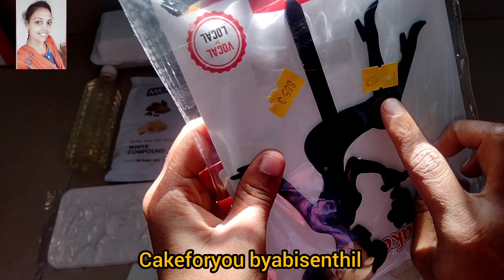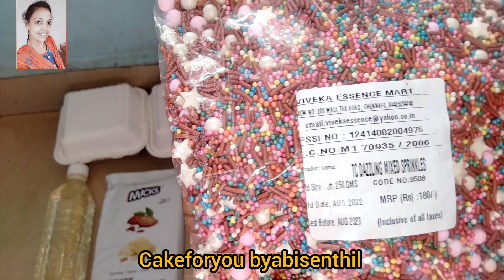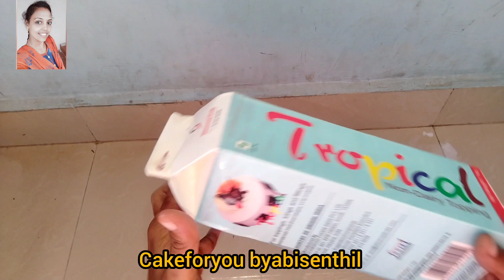cake materials for HomeBaker's purchase cake things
all fancy cake
anniversary cake
doll cake
Micky mouse cake
animal cake
RedVelvet cake
jar cake
all types of cake available order the cake